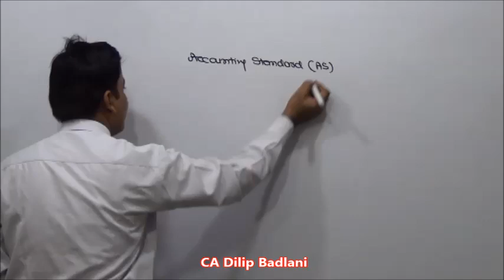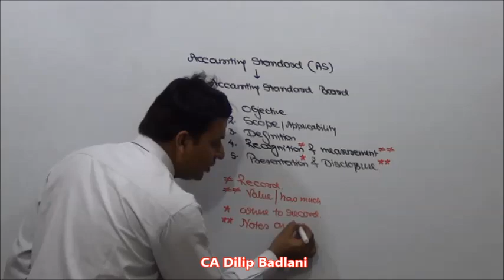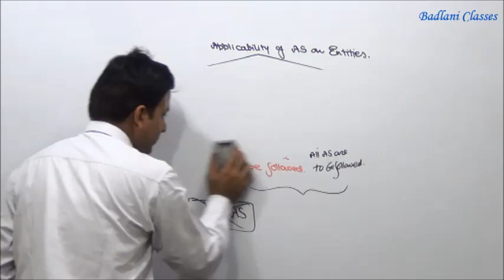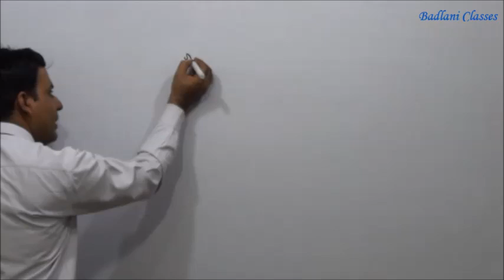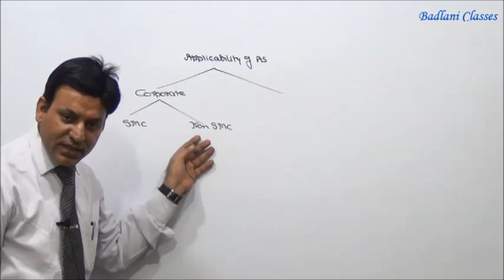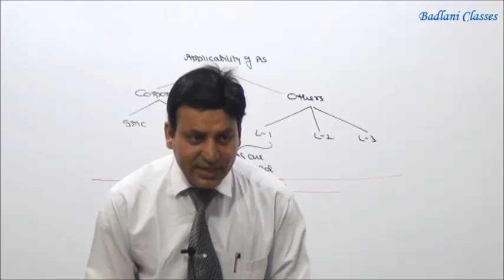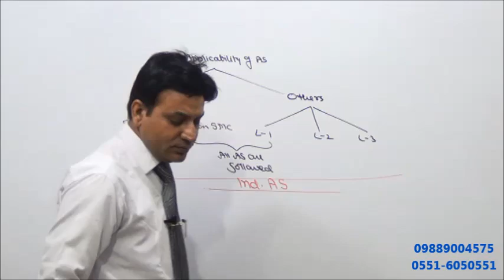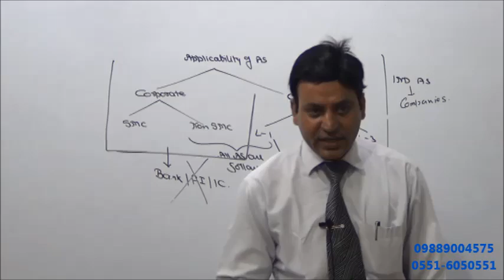Accounts : AS : Intro : Professional Series : Accounting Standards : Introduction